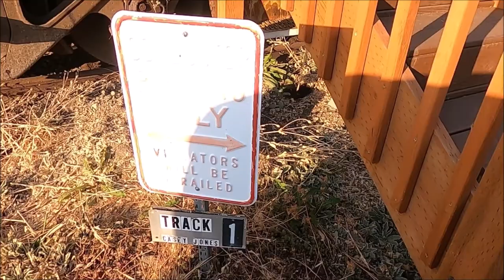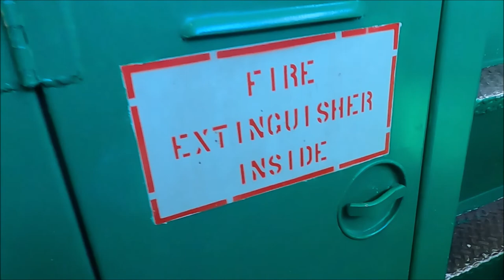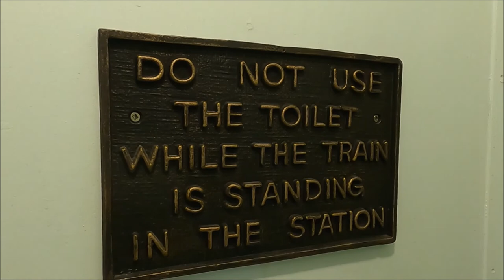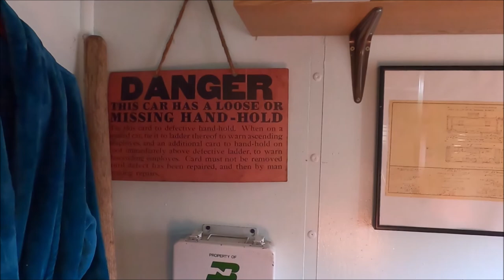Staying In A Train Caboose, Olympic Railway Inn Tour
I upload videos on Monday and Friday 8am PST.

Video location: Olympic Railway Inn, Sequim Washington
Camera(s) used: GoPro Hero 8
Date recorded: Sunday October 9, 2022
2. Birds In the Garden sounds by Sonny Fascia.